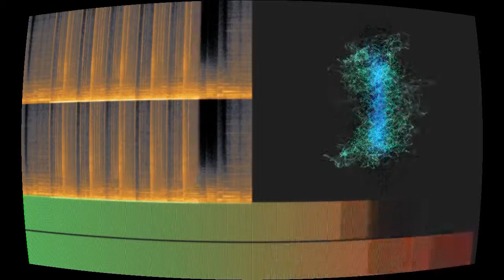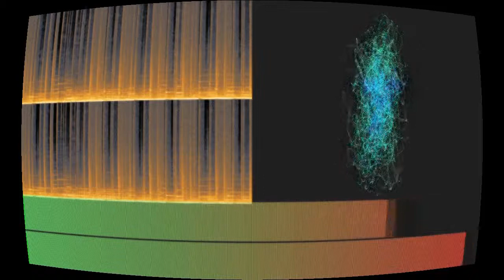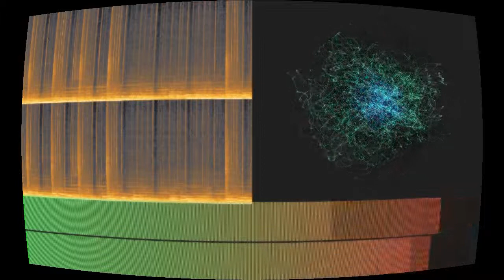Passages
“Passages” by Kai Engel